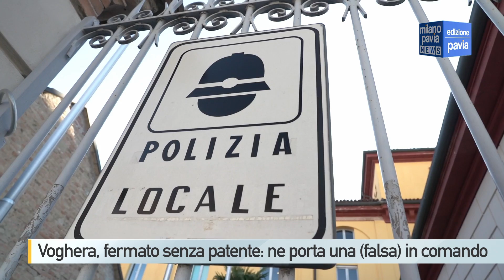Fermato senza patente a Voghera, il giorno dopo ne porta una (falsa) ai vigili: denunciato due volte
La polizia locale lo ha fermato alla guida e, siccome non riusciva a mostrare uno straccio di documento, lo ha denunciato e ha messo la macchina in fermo amministrativo, con l’obbligo di custodirla in un area privata per almeno tre mesi senza usarla. Tutto sarebbe finito lì. Lui, un nigeriano sulla 40ina, non contento, qualche giorno dopo si è presentato in comando a Voghera chiedendo di annullare tutto perché lui la patente ce l’aveva eccome. Peccato che, dopo attente analisi, è emerso che quel “permesso internazionale di guida” non fosse affatto conforme a quelli rilasciati dallo stato africano. Ulteriori approfondimenti hanno permesso infatti di accertare che era una patente palesemente falsa. Il documento, uno dei molti falsi scoperti negli ultimi mesi dalla polizia locale di VOghera. È stato sottoposto a sequestro ed inviato presso il Nucleo Falsi Documentali della Polizia Locale di Milano ove, una volta periziato, verrà messo a disposizione dell'Autorità Giudiziaria. Il nigeriano è stato sottoposto invece a rilievi fotodattiloscopici: da qui sono emerse le sue esatte generalità e il fatto che lo stesso fosse gravato da diversi precedenti di polizia. È stato quindi denunciato a piede libero per falsità materiale commessa da privato in autorizzazioni amministrative.